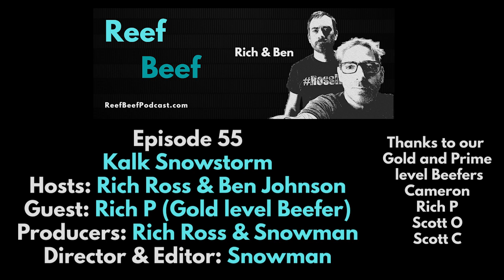Kalk Snowstorm - Episode 55 - Reef Beef Podcast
Kalk Snowstorm - Episode 55

In this episode we speak to Gold Level Beefer Rich P about how his tank is recovering from a kalkwasser overdose.

The Veterans, Military, and Civil Service Discount program is now Open to Healthcare Workers.
Their loyalty program includes 5% Back via Reward points and Freebies

Time Stamps

00:00:00 Intro
00:01:21 Rich’s Problems
00:05:30 Water Chemistry
00:09:32 Tank
00:14:43 SPONSOR: PolypLab
00:15:59 Test Kits
00:20:06 Boomer says
00:21:27 MISCO Refractometer
00:24:42 SPONSOR: SaltwaterAquarium.com
00:27:11 The Action is the Problem
00:41:43 Support Reef Beef
00:43:08 What is Actionable?
00:45:37 Rich LOOOOVES ICP
00:46:43 What is in the tank?
00:47:53 Water Changes & Sump
00:55:31 Roller Mat
00:59:40 Wrap Up
01:02:25 Bloopers